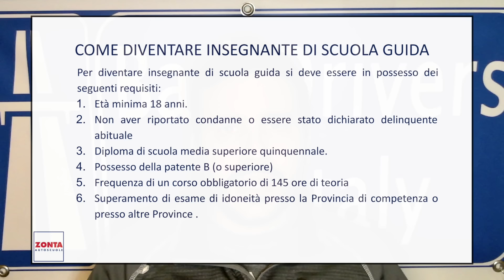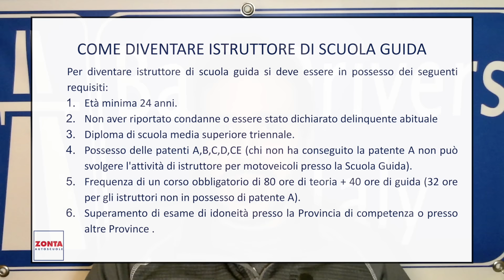Torno a SCUOLA GUIDA per diventare INSEGNANTE grazie al METODO ZONTA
Vuoi inviarci le clip della TUA DASHCAM? Guarda come fare su
Stai cercando una DASHCAM seria ma ACCESSIBILE? Guarda le nostre recensioni
Seguici sui canali BDOI per essere AGGIORNATO e vedere le MIGLIORI CLIP
Hai domande o curiosità? COMMENTA sotto al video oppure CONTATTACI
This video shows DANGEROUS behaviors not to imitate! Always drive carefully!
Do you want to send us the clips of YOUR DASHCAM?
Are you looking for a serious but ACCESSIBLE DASHCAM? The Xiaomi 70mai could be for you!
Follow us on BDOI channels to be UPDATED and see the BEST CLIPS